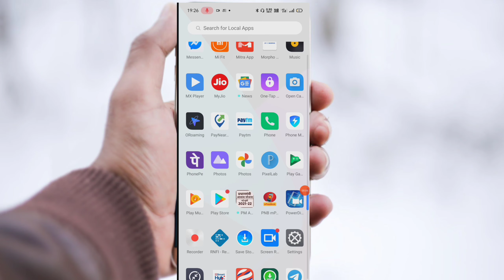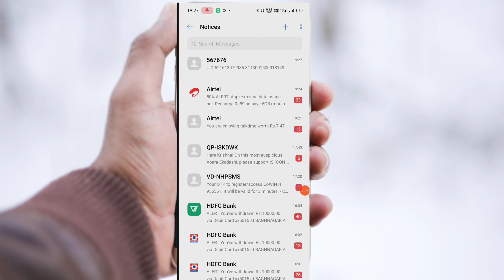bank se aadhar card kaise link kare from home | ghar baithe baithe apne adhar ko bank se link kare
cover topics:-
aadhar card me mobile number kaise jode
aadhar card link to sbi bank account
aadhar card,ghar baithe baithe apne adhar ko bank se link kare
adhar link with bank account
adhar link with bank account from massage
bank ko adhar se link kaise kare
How To Link Aadhaar & bank With Just ONE SMS!
adhar ko bank se link kaise karen
without bank visit link your adhar with bank